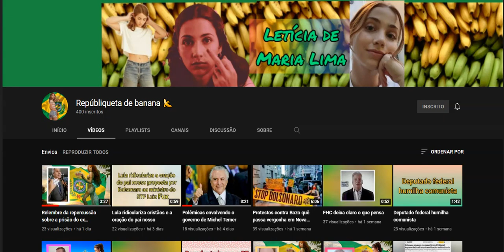Canal Republiqueta de Banana no Youtube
Sugestão de acesso: Republiqueta de Banana no youtube
kwai: monarquialivre